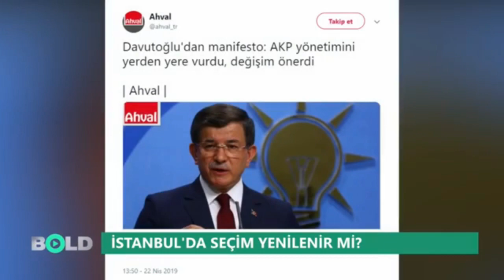İşte Erdoğan'ın Ekrem İmamoğlu korkusunun asıl sebebi | İstanbul seçim sonuçları kavgası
Cumhurbaşkanı Tayyip Erdoğan Ekrem İmamoğlu'nu devirip İstanbul'u geri almayı neden bu kadar çok istiyor? Gazeteci Adem Yavuz Arslan, AKP'nin YSK'ya İstanbul seçiminin iptali için yaptığı baskının perde arkasını anlattı. Arslan, ''Eğer Erdoğan İstanbul'u kaybederse devlet içinde kurduğu paralel yapıyı beslemeyez ve iktidarı kaybeder'' dedi.